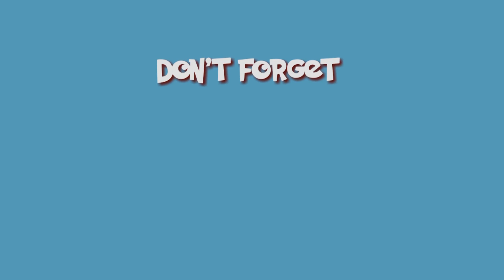3 Trends In Blockchain For 2021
I look at 3 trends to expect in the Blockchain Tech Space in 2021. Cryptocurrency such as Bitcoin have dominated media coverage and hype to date, but focus on blockchain – this new technology is positioned to change IT in much the same way open-source software did 25 years ago.